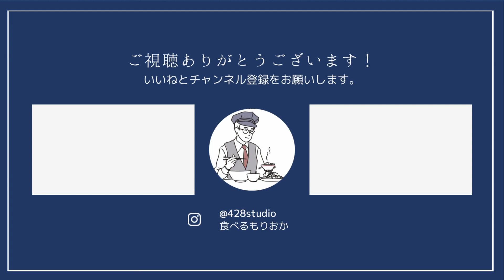【岩手グルメ】【ラーメン】滝沢市の老舗街中華“北龍“にてシンプルな中華そばと半チャーハンを食べる。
巣子駅前の通りにある老舗街中華“北龍”さんにて、超シンプルな中華そばと半チャーハンをいただきました。昔懐かしい味に、「これこれ！」って叫びたくなりました。